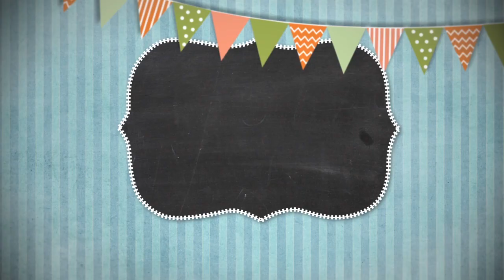Сказки на ночь 08 сентября 2020.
Сказки на ночь 08 сентября 2020. Программа для самых маленьких. Сказки на ночь отличное дополнение ко сну.